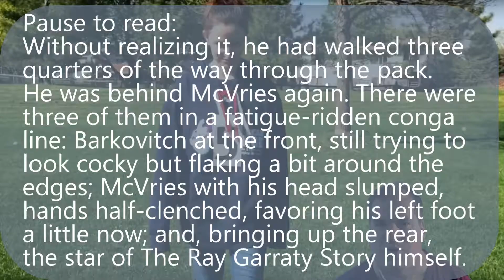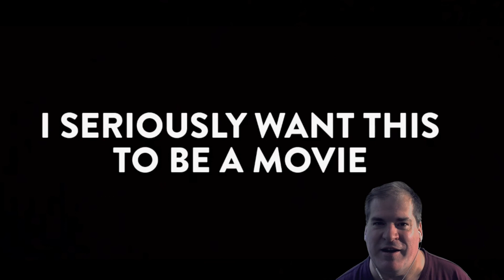Stephen King: The Long Walk Fake Trailer Maya Blitz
Fake trailer by Maya Blitz